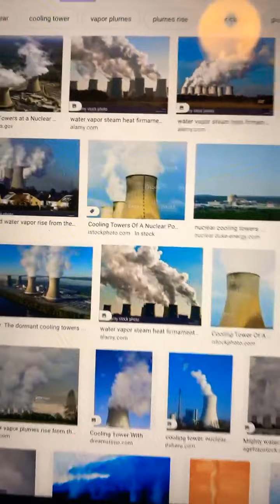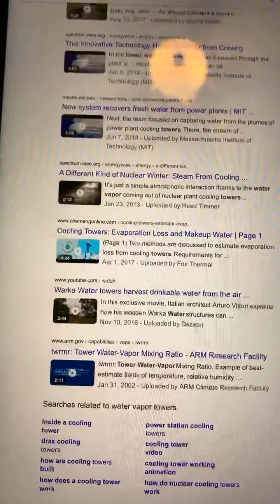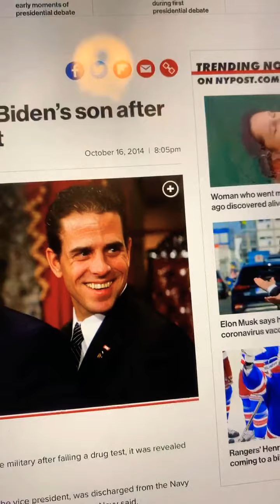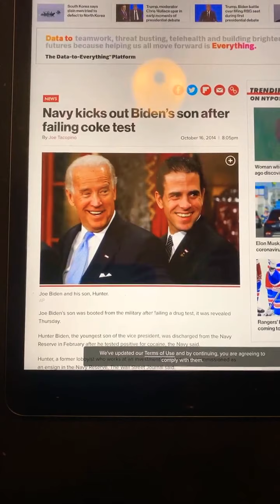THE 2020 DEBATES NARRATIVE